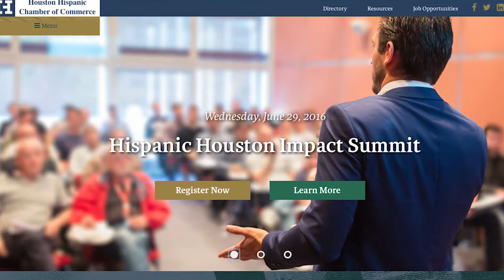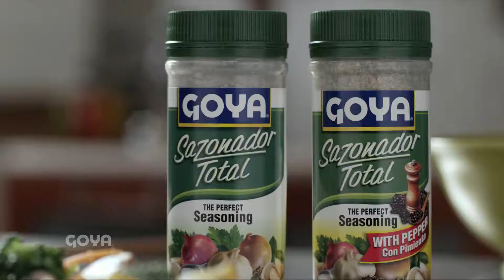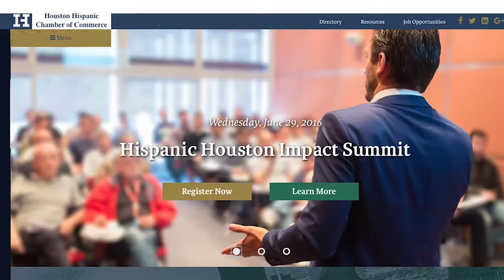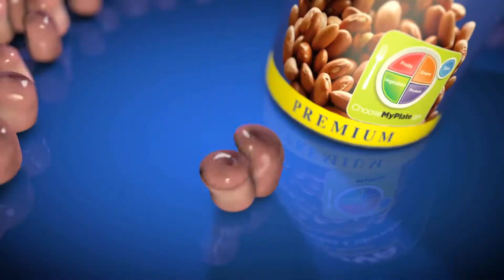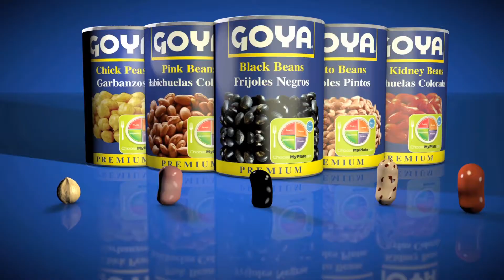EP 237 I HOUSTON GUAYAQUIL CIUDADES HERMANAS DANIEL RIVERA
Hoy recibimos a unas mujeres ejemplares que están abriendo
puertas de comunicación y colaboración entre las ciudades de Guayaquil y
Houston. Ellas forman parte del HOUSTON GUAYAQUIL SISTER CITY ASSOCIATION
y vienen a contarnos quienes son y cómo colaboran para mejorar la relación
entre países.
También viene a visitarnos DANIEL RIVERA, nuestro life coach que nos exlica
como cambiar nuestras mentes para enfrentar mejor los problemas.Todo esto y
muuucho más en adrianaencomplicidadshow.

Today we receive some exemplary women who are opening
communication and collaboration doors between the cities of Guayaquil and
Houston. They are part of the HOUSTON GUAYAQUIL SISTER CITY ASSOCIATION
and they come to tell us who they are and how they collaborate to improve
the relationship between countries.
DANIEL RIVERA, our life coach also comes to explain to us
how to change our minds to deal with problems in a better way. All this and
sooo much more in adrianaencomplicidadshow.

I The New Latinos Channel